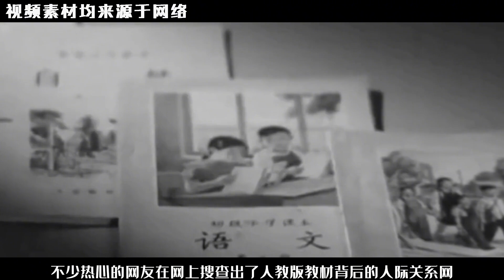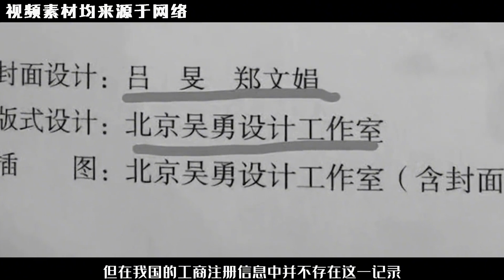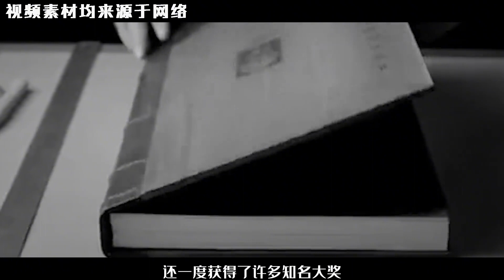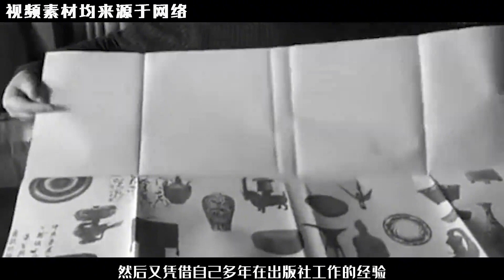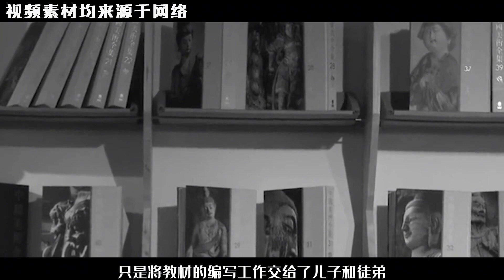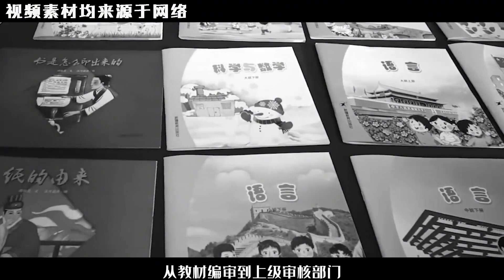揭开“毒教材”幕后大佬吕敬人的真面目：令人惊骇的汉奸背景